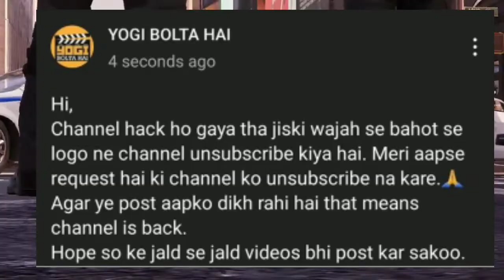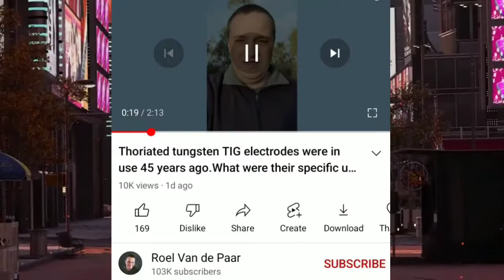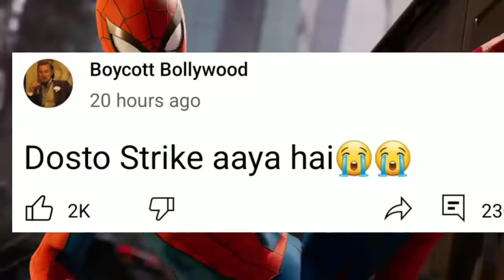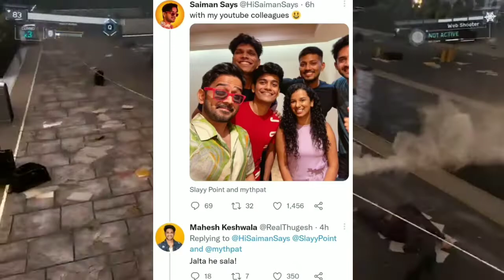& @NeonMan Collab | 200 Million Video? | @yogiboltahai Back To Youtube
Hi Guys
Myself Sanyam Maurya

Trying & Giving You Latest News & Updates around You tube

Collab video of newzboy Neon man will be available after 2 PM